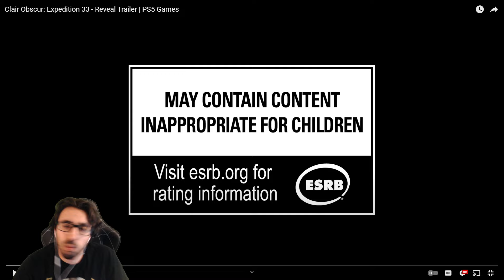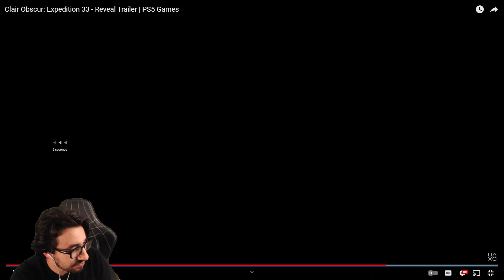Turn-Based RPGs Never Looked THIS Good! Clair Obscur: Expedition 33 Reaction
My reaction to Expedition 33, which was revealed at the Xbox showcase the other day! This is an immersive turn-based RPG with BEAUTIFUL cinematics. It might be a day 1 pick up for me!